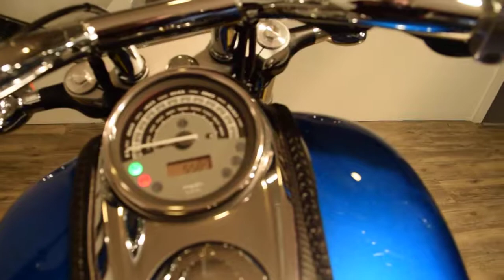2012 Honda Sabre | Used motorcycles for sale at Monster Powersport, Wauconda, IL